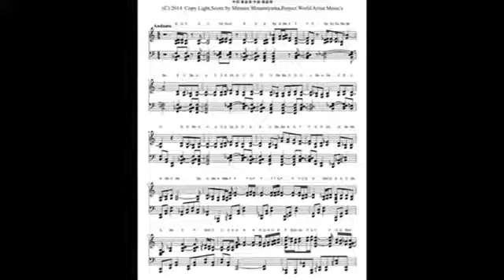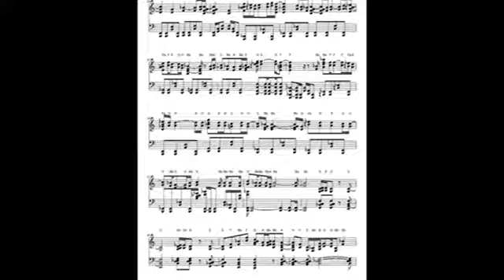永久保存版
映画「STAND BY ME ドラえもん」 主題歌 作詞:秦基博,作曲:秦基博。
どうして君が泣くの まだ僕も泣いていないのに 自分より 悲しむから つらいのがどっちか わからなく